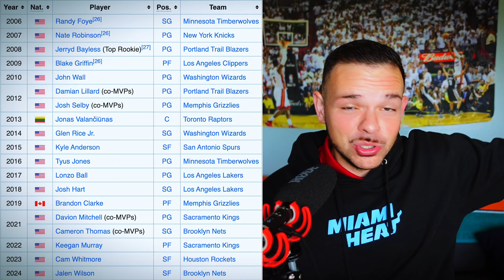Josh Christopher DOMINATED Summer League... and He's Just Getting Started | Miami Heat Prospect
Josh Christopher wins 2024 Summer League MVP and is looking to have a great season for the Miami Heat. NBA and Miami Heat News featuring Jimmy Butler, Bam Adebayo, Tyler Herro, Terry Rozier, Nikola Jovic, Jaime Jaquez Jr., Caleb Martin, Duncan Robinson, Josh Richardson, Kevin Love, Haywood Highsmith, Kel'el Ware, Pelle Larsson, Keshad Johnson, Erik Spoelstra and more.

Become a member and receive exclusive perks while helping me chase this dream:

The Basement: @TheBasementSportsNetwork

Timestamps:
0:00 Intro
0:27 History of Summer League MVPs
1:44 Getting Two-Way Contract Soon?
2:01 Josh Christopher Embodies HEAT CULTURE
3:40 Defensive Versatility
4:57 One of the Most Unselfish Players
6:52 Offensive Versatility
7:33 CLUTCH Gene
8:29 Closing Thoughts